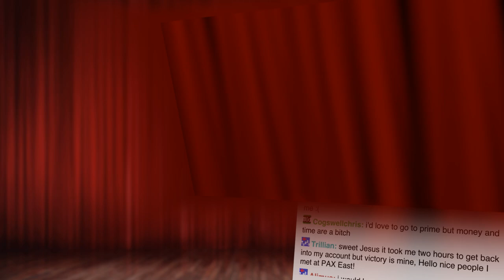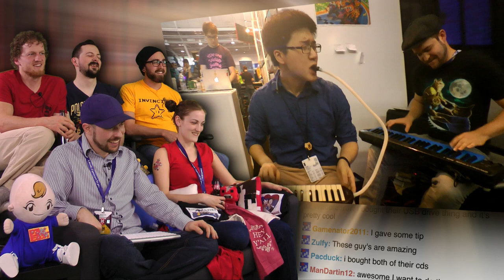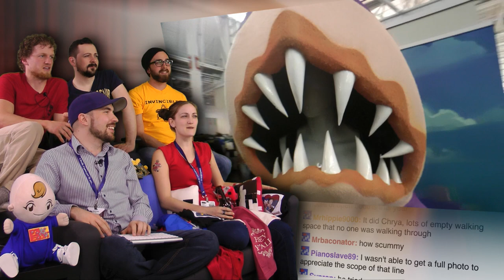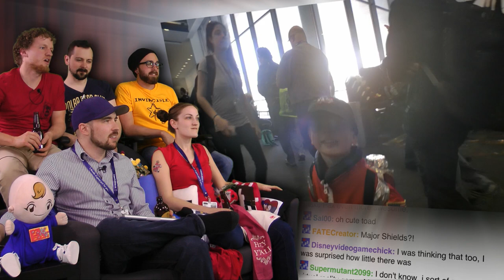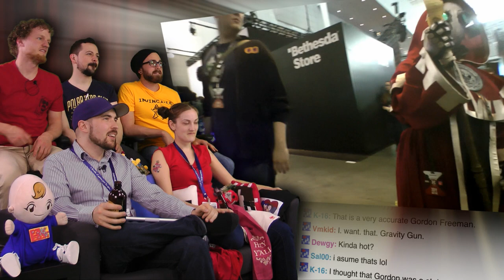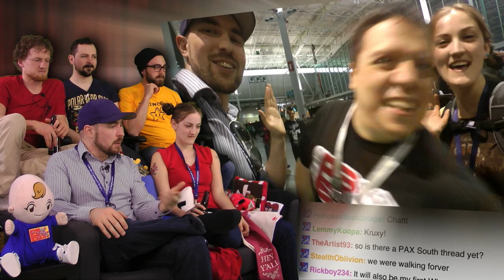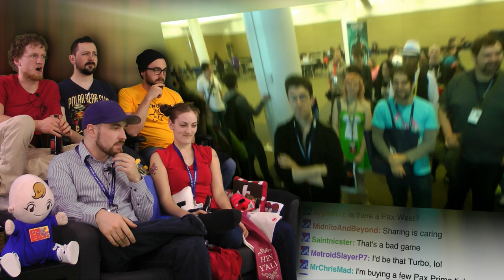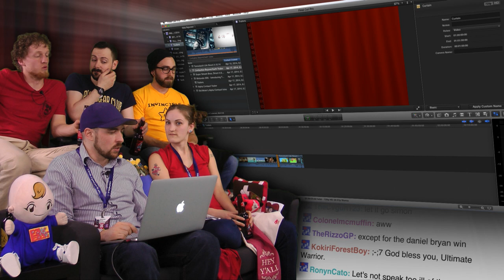Show Floor: Post PAX Wrap Show and Trailer! - Part 3